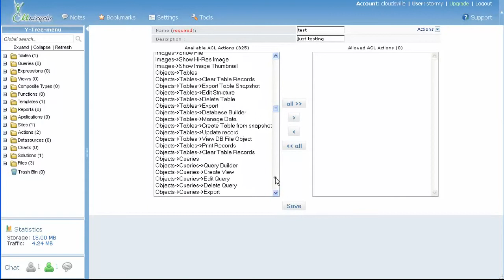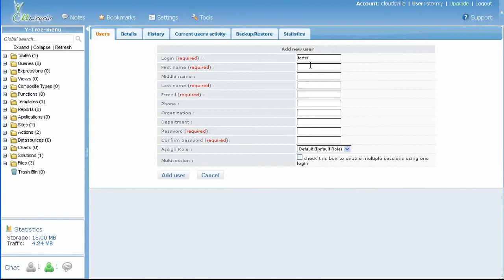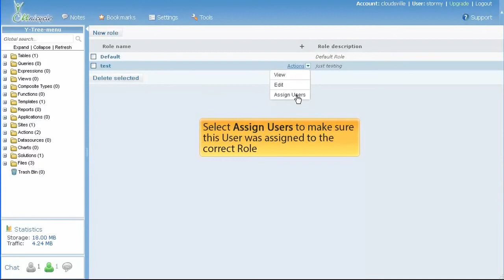The Web Manager: ACL (Access Control List), Add a Role, Add a User, Assign to a Role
Video shows how to use the Access Control List, Add a Role, Add a User, Assign to a Role with the Younicycle Web Manager System.  Shows web interface that draws on built-in features of PostgreSQL.

The Web Manager System includes:
- Cloud & SaaS Manager
- Data Manager
- Content Manager
- Print Manager

One Web Manager System.  It's all you'll need.